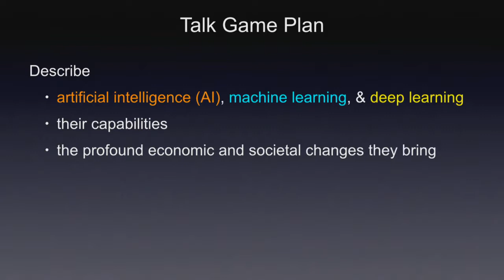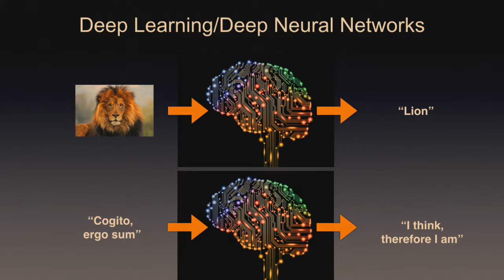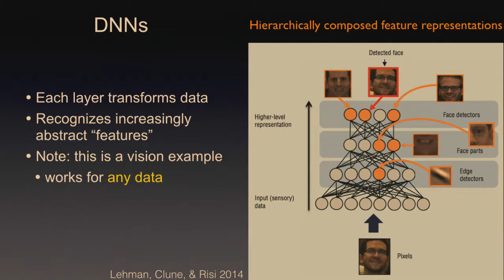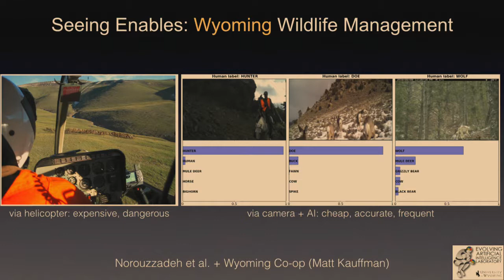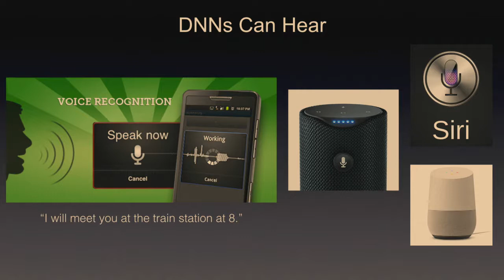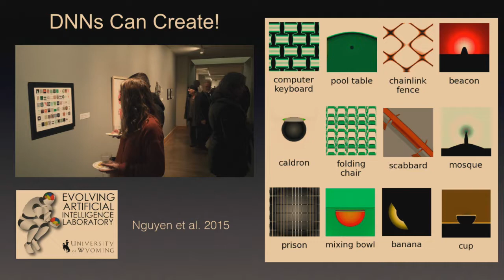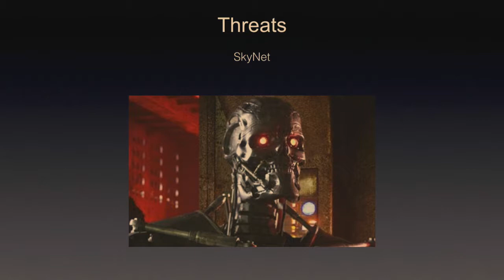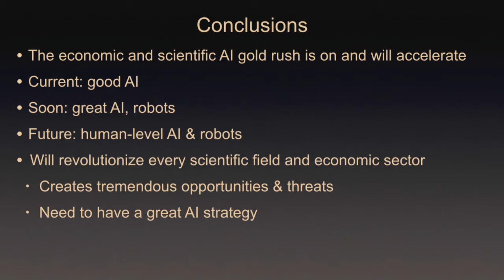UW AI Summit: The AI Landscape - Jeff Clune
A view into the current state of the art in AI.

Presentation by Jeff Clune - Associate Professor, University of Wyoming/Uber AI Labs